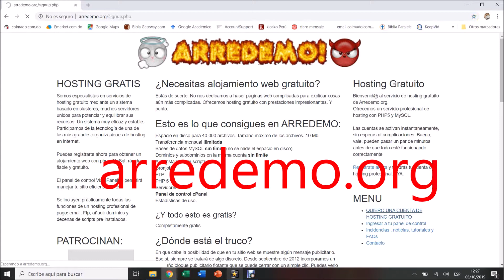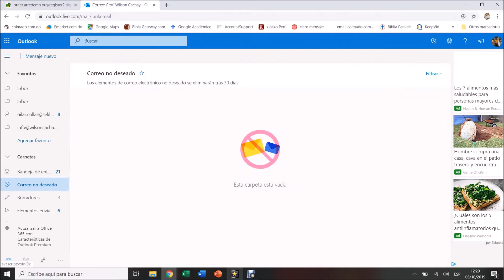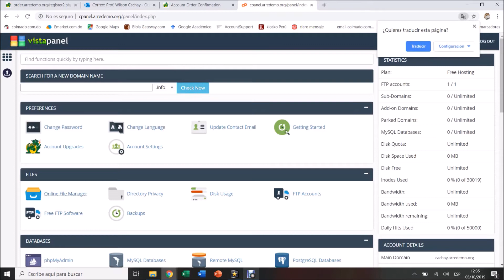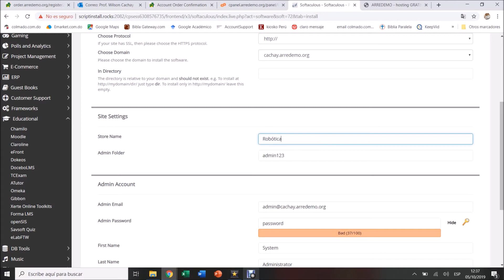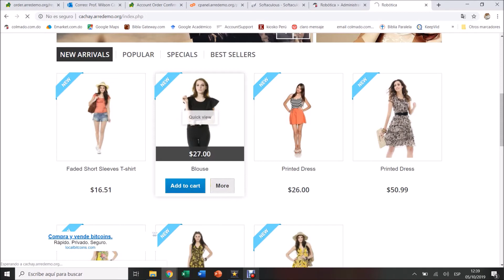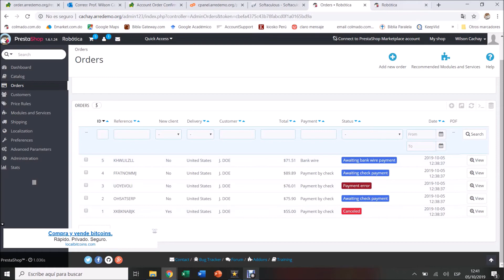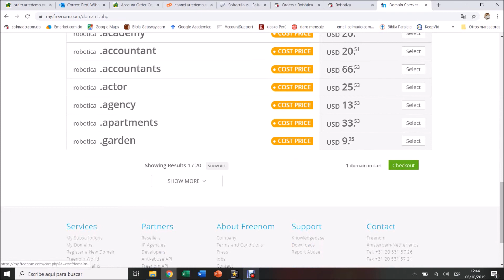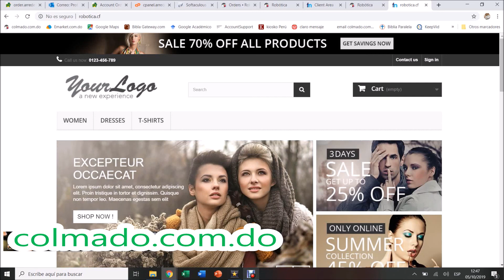Página web profesional GRATIS - sin conocimientos de programación y diseño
Sin conocimientos de programación y diseño

Instalar un cms shopincart o manejador de contenidos
Prestashop - Carrito de compras
Opencart - Carrito de compras
Joomla - Manejador de contenidos blogs
Wordpress - Manejador de contenidos blogs

Para obtener un dominio corto y gratis

Sorprende a tu familia con una compra en República Dominicana

se atiende a toda la República Dominicana 24/7
Categoría